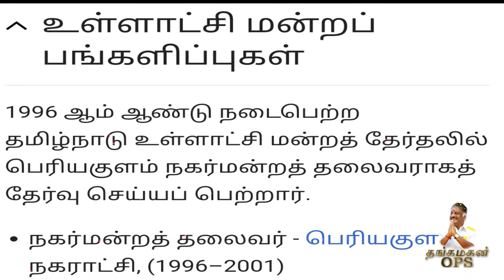o. panneerselvam tamilnadu CM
தமிழகத்திற்கு தாய் விட்டு சென்ற அன்பு.
ஐயா ஓபிஎஸ் அவர்கள் மட்டுமே 🌱🌱🙏